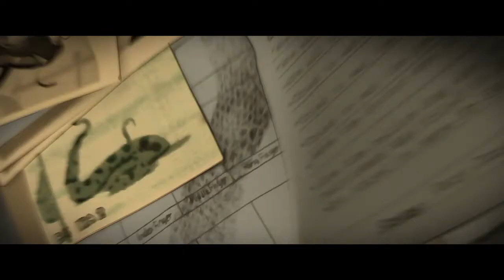A classic heist movie for all the family! Interview with THE BAD GUYS DIRECTOR Pierre Perifel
"The Bad Guys" is one of my new favorite animated movies and now is available on Digital, 4K Ultra HD, Blu-ray and DVD from Universal Pictures Home Entertainment.

Follow the most notorious criminals in the world and find out if they can pull off their biggest job yet – going good – in DreamWorks Animation’s THE BAD GUYS, a hilarious high octane family adventure that is sure to bring the entire family together for non-stop action and laughs. Showcasing a brand-new crew of lovable and edgy characters bursting with personality, the film embraces individuality with each character’s unique skillset, ranging from hacking and disguise to muscle and drive. Available to own on Digital, 4K Ultra HD, Blu-ray™, and DVD on June 21, 2022 from Universal Pictures Home Entertainment, THE BAD GUYS Collector’s Edition showcases an all-new original short and comes filled with never-before-seen bonus features including deleted scenes, exclusive interviews with cast and crew, Mr. Snake’s frozen pops recipes, character drawing tutorials and more, offering endless fun and sure to get the entire family into ‘summer’ mode.

Pierre Perifel is a French filmmaker and animator, best known for his work at DreamWorks Animation. He is the director of the feature film The Bad Guys and the award-winning short films Bilby and Le Building. He is an alumnus of École Émile-Cohl and Gobelins, l'Ecole de l'image.

Pierre Perifel worked on the animation department in the films "Rise of the Guardians"( 2012) and "Kung Fu Panda" (2011).